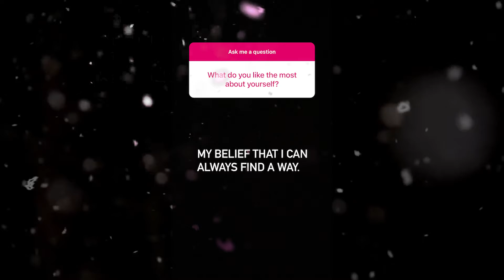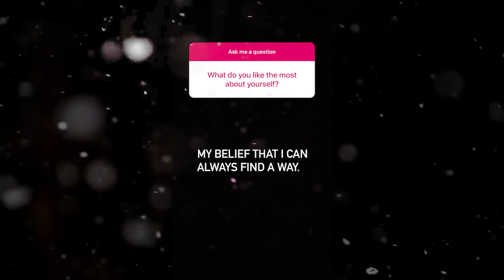What Do You LIKE the Most About YOURSELF?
In this episode of Entrepreneur Q&A with Evan Carmichael, you ask: What Do You LIKE the Most About YOURSELF?